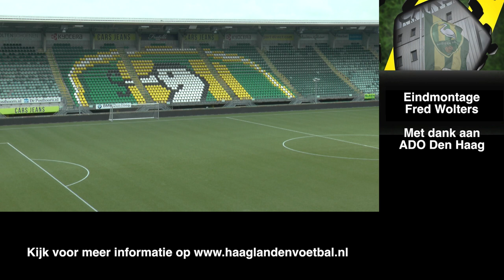Studio ADO (23-02-023)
Studio ADO met interviews met Giovanni Franken en Sjaak Polak.